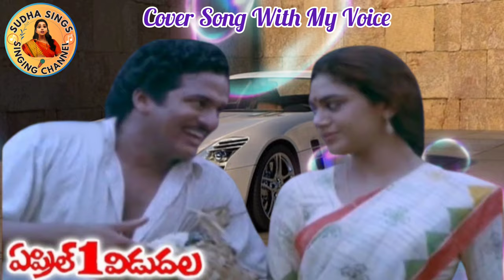Chukkalu Temmanna Tenchuku Rana Song l April 1 Vidudhala Movie Song